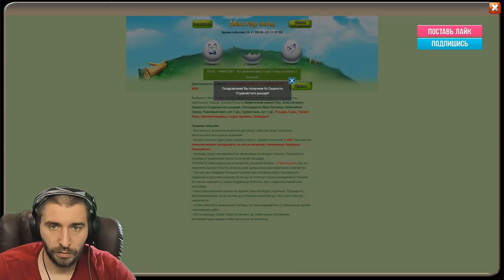НАВЫБИВАЛ ИМБОГЕРОВ НА АККЕ ПОБЕДИТЕЛЯ \ ТОП РОЛ НА 30 000 \ БИТВА ЗАМКОВ \ CASTLE CLASH